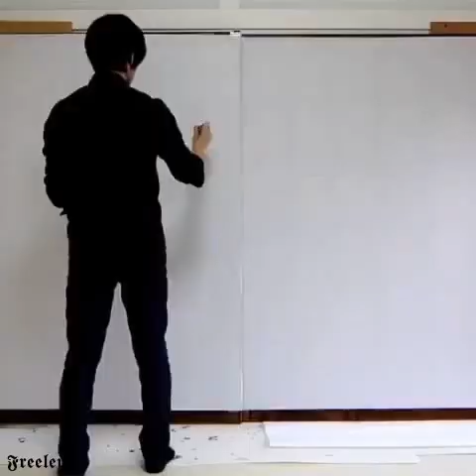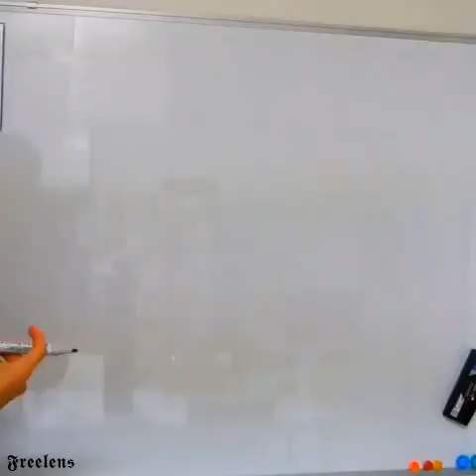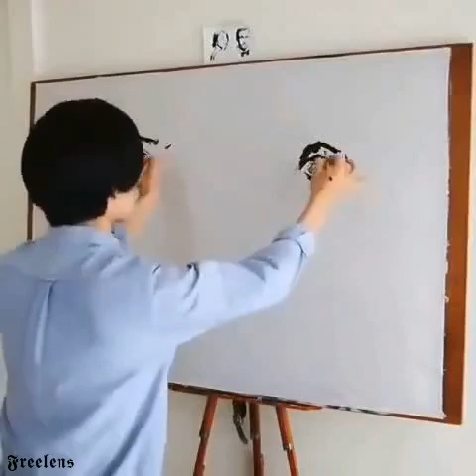Sumi-e art &. Pointillism Marker pen & Two handed painting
Amazing japanese guy.

Take a 3 minutes to relax and enjoy this video! 💭✍✨

song: grateful